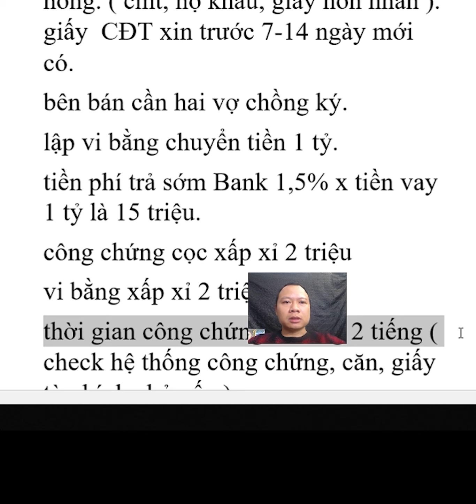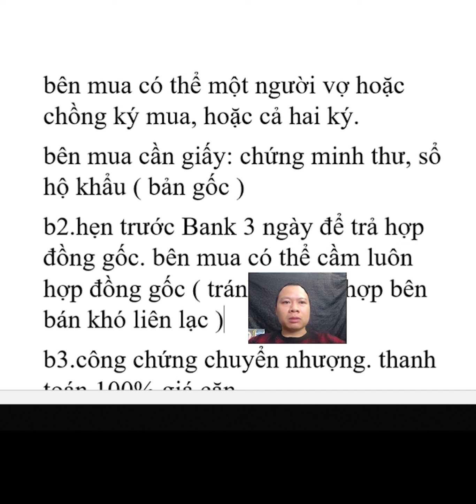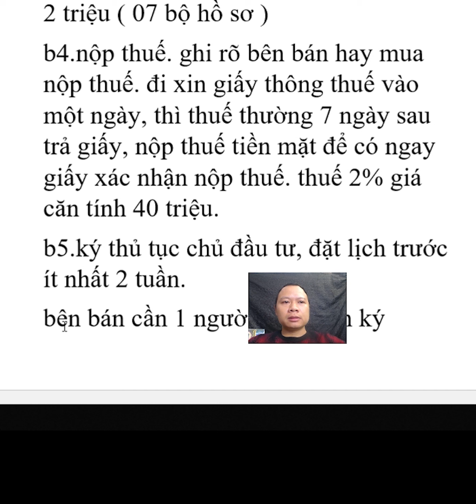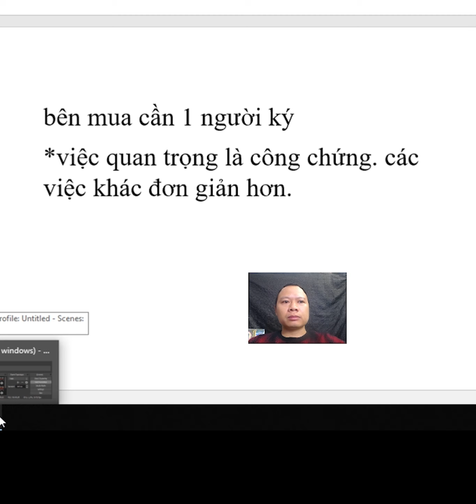Thủ tục sang nhượng căn hộ 2 tỷ, sang tên, chuyển nhượng, mua bán smartcity - Đạo Smart Vinhome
thủ tục sang nhượng căn 2 tỷ
b1:cọc công chứng 1 tỷ để bên bán rút hợp đồng gốc, vì căn đang vay.
căn S4 cần giấy: bàn giao, xác nhận chuyển tiền chủ đầu tư, giấy chưa sổ hồng. ( cmt, hộ khẩu, giấy hôn nhân ). giấy  CĐT xin trước 7-14 ngày mới có.
bên bán cần hai vợ chồng ký.
lập vi bằng chuyển tiền 1 tỷ.
tiền phí trả sớm Bank 1,5% x tiền vay 1 tỷ là 15 triệu.
công chứng cọc xấp xỉ 2 triệu
vi bằng xấp xỉ 2 triệu
thời gian công chứng thường 2 tiếng ( check hệ thống công chứng, căn, giấy tờ chính chủ gốc )
ghi rõ bên bán chịu các tiền phí sang tên.
bên mua có thể một người vợ hoặc chồng ký mua, hoặc cả hai ký.
bên mua cần giấy: chứng minh thư, sổ hộ khẩu ( bản gốc )
b2.hẹn trước Bank 3 ngày để trả hợp đồng gốc. bên mua có thể cầm luôn hợp đồng gốc ( tránh trường hợp bên bán khó liên lạc )
b3.công chứng chuyển nhượng. thanh toán 100% giá căn.
tiền công chứng chuyển nhượng xấp xỉ 2 triệu ( 07 bộ hồ sơ )
b4.nộp thuế. ghi rõ bên bán hay mua nộp thuế. đi xin giấy thông thuế vào một ngày, thì thuế thường 7 ngày sau trả giấy, nộp thuế tiền mặt để có ngay giấy xác nhận nộp thuế. thuế 2% giá căn tính 40 triệu.
b5.ký thủ tục chủ đầu tư, đặt lịch trước ít nhất 2 tuần.
bên bán cần 1 người đứng tên ký
bên mua cần 1 người ký
*việc quan trọng là công chứng. các việc khác đơn giản hơn.

Mời bạn vào nhóm zalo Sale Smart kết hợp làm ăn gần 990 tv, dùng điện thoại bấm
Tư vấn zalo/dt: 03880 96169